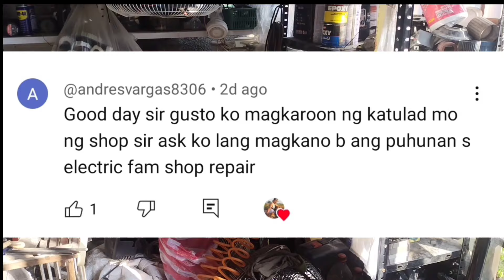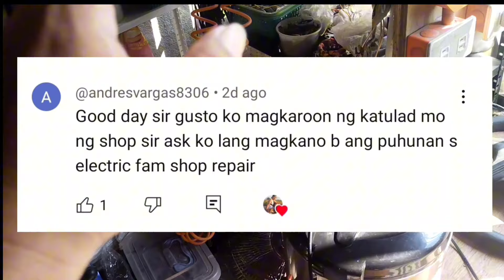MAGKANO BA ANG PUHUNAN SA PAGSIMULA NG ELECTRIC FAN REPAIR SHOP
This video gives ideas on how to start an electric fan repair shop.